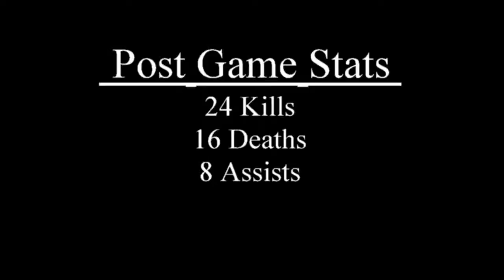Halo 4: BlackShadow's War Games Vault "Halftime Adjustments"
Spearheaded a Red Team comeback after falling 70 points behind.